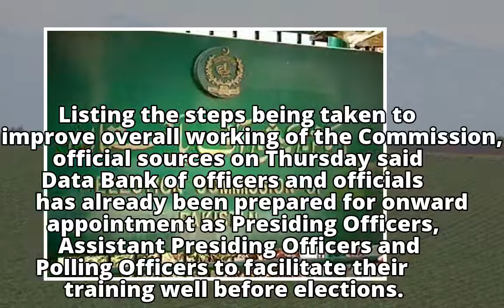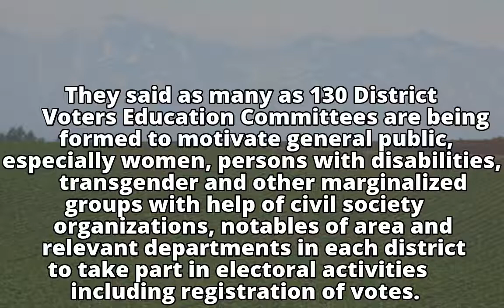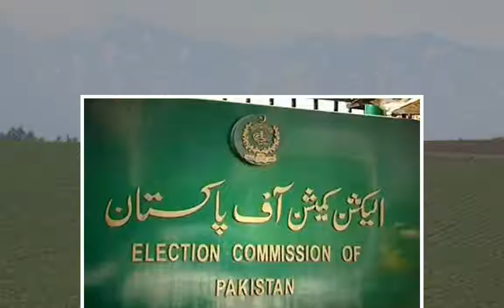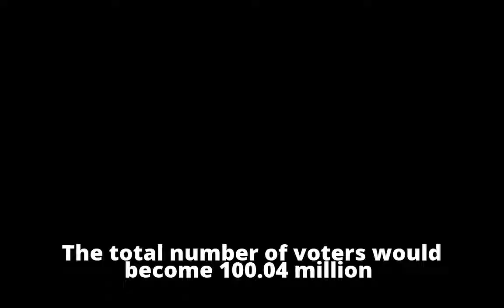ECP’s Result Management System will ensure transparency in elections